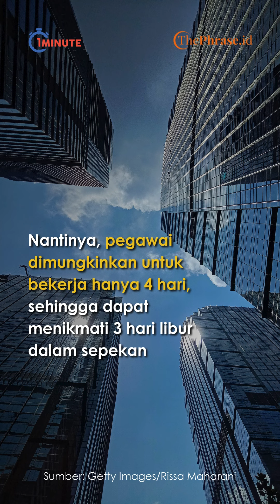Kementerian BUMN Mulai Uji Coba Kerja 4 Hari Dalam Sepekan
Kementerian Badan Usaha Milik Negara (BUMN) mulai melakukan penerapan uji coba sistem kerja empat hari dalam sepekan. Penerapan uji coba ini diumumkan langsung oleh Kementerian BUMN melalui media sosialnya pada Sabtu (8/6).